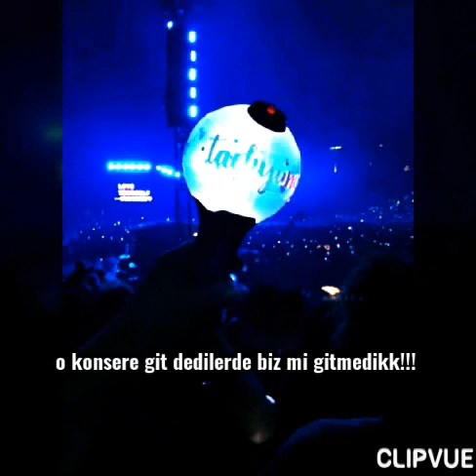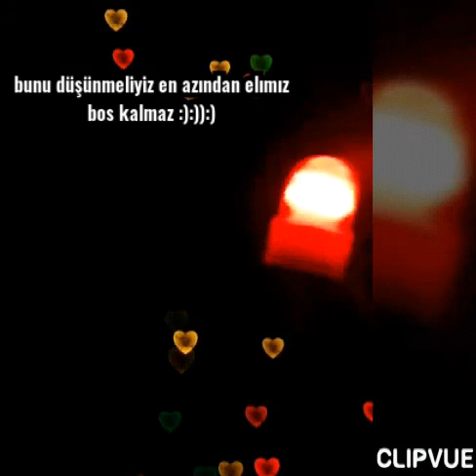Yıkık t-army farkı ....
Arkadaşlar bts'e oy vermeyı sakın unutmayınn sureklı kalp toplayabılıyorsunuzz... (CHOEAEDOL BTS Şu an BTS adlı kişinin bulunduğu sıra 2!)